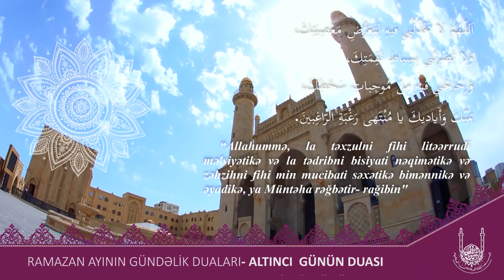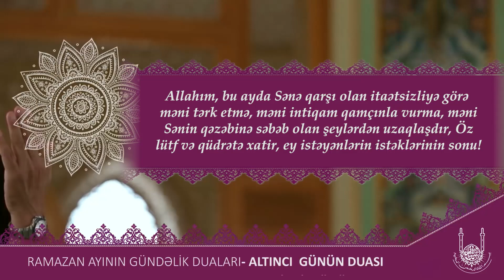Ramazan ayının 6-cı günün duası